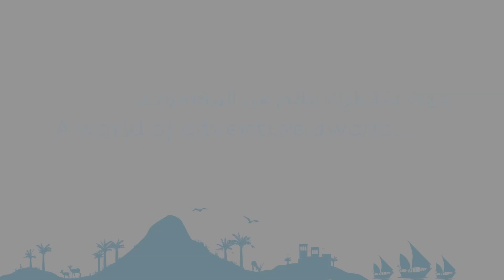Sir Bani Yas Island - Adventure Awaits جزيرة صير بني ياس - عالم من المغامرات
Whether you’re looking for exciting nature-based adventures or hoping to relax in an exotic location, Sir Bani Yas Island offers the best of both worlds. Unlock your inner adrenaline junkie, come face-to-face with exciting free-roaming wildlife, and be pampered at any of the island’s three luxurious resorts. Sir Bani Yas – adventure awaits!